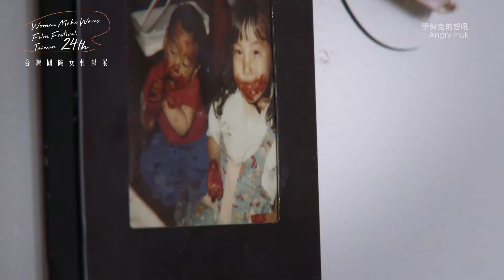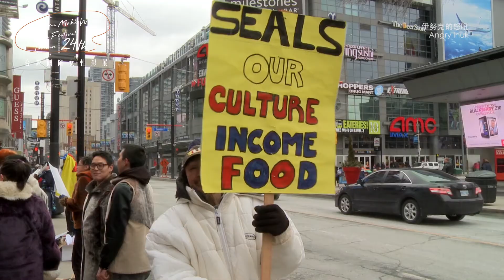《伊努克的怒吼Angry Inuk》 ｜2017女性影展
阿蕾希雅•阿納邱巴瑞Alethea ARNAQUQ-BARIL

加拿大Canada｜2016｜紀錄片Documentary｜DCP｜Colour｜83min

★2016加拿大年度十大佳片
★2016Hot Docs加拿大國際紀錄片電影節觀眾票選獎

長久以來，加拿大伊努族因獵食海豹和販賣海豹皮，而遭動保團體汙名化，本片藉由呈現伊努族的生活樣貌，如獵食及製作海豹皮毛製品等真實狀況，深入探討這個複雜的議題，企圖為伊努族平反。事實上，生活在寒冷極地的伊努族，傳統文化極度依賴食用海豹肉，海豹皮更是賴以維生的經濟命脈。1983年在動保團體倡導下，海豹皮市場崩盤，嚴重危及伊努族人的生活，令他們至今仍處於貧窮與飢餓，導演追查出當初動保團體行動背後的黑暗內幕，過程中沒有人願意談論伊努族如何受到影響，或者邀請伊努族發聲。

Seal hunting, a critical part of Inuit life, has been controversial for a long time. Now, a new generation of Inuit, armed with social media and their own sense of humour and justice, are challenging the anti-sealing groups and bringing their own voices into the conversation.
Director Alethea Arnaquq-Baril joins her fellow Inuit activists as they challenge outdated perceptions of Inuit and present themselves to the world as a modern people in dire need of a sustainable economy.

華山一廳 10/14(六) 14:40 ★
華山一廳 10/22(日) 17:30 ★